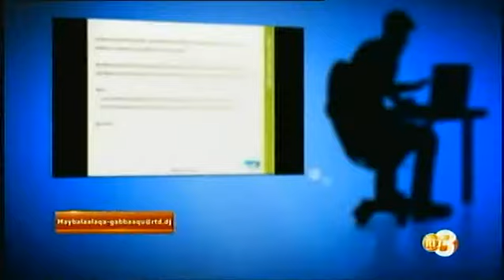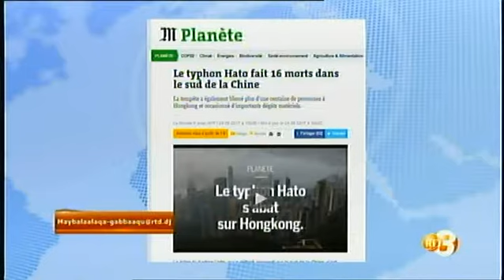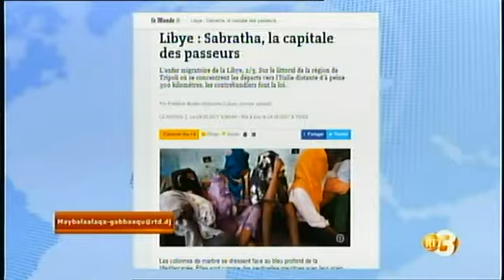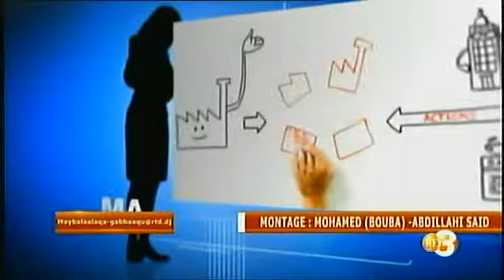Télé Djibouti Chaine Youtube : Maybalaalaqa Gabbaqu 24/08/2017